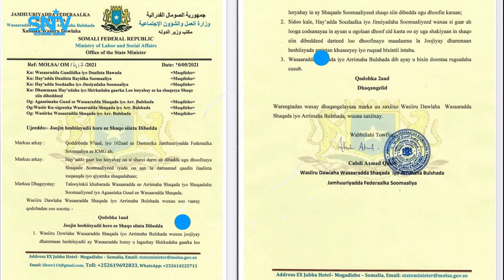Wasaaradda shaqada XFS oo joojisay heshiis ay kula jirtay shirkado gaar loo leeyahay